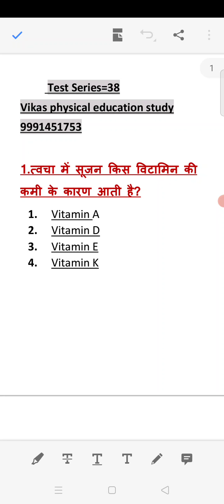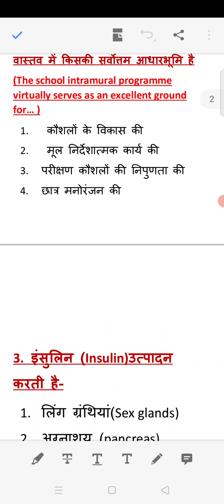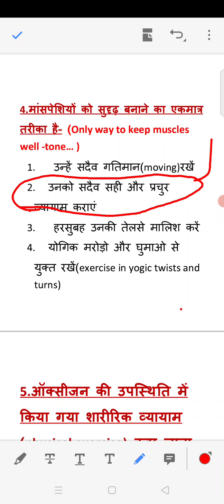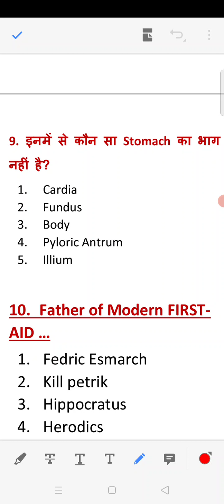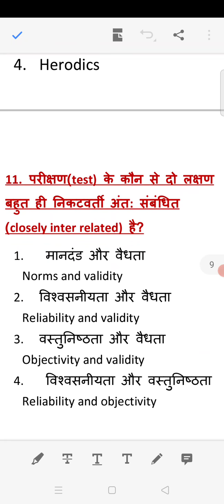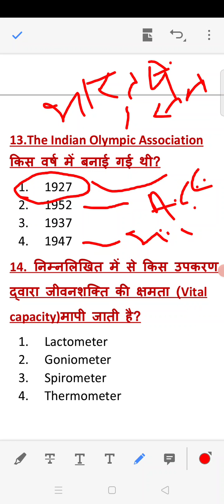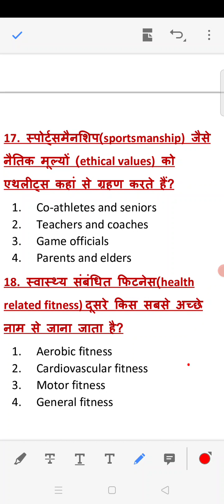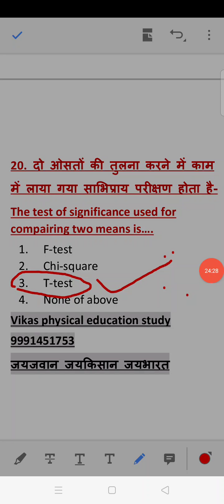Physical education test series-38/physical education uk up lt dsssb kvs Nvs all state exam Htet hssc